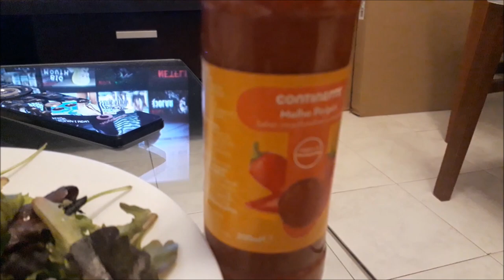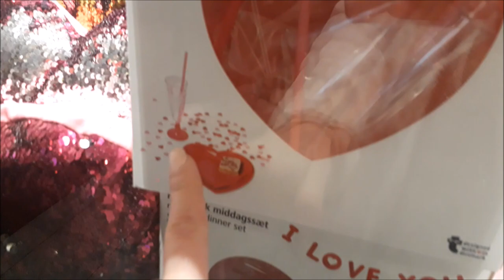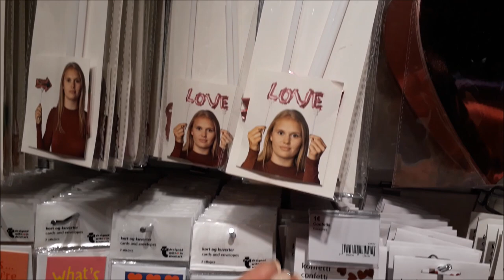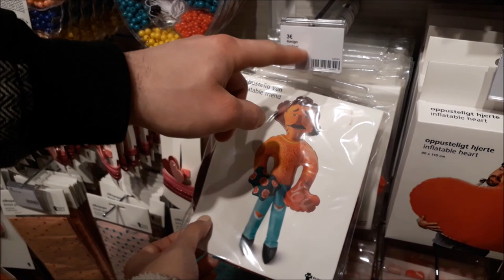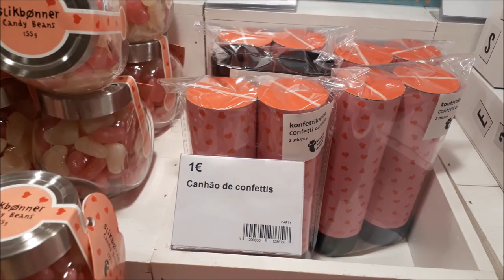COMO FAZER ALGO QUE NÃO GOSTA E CÔMODA GIGANTE E BARATA-CRIS FABRES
Oii pessoal! No vídeo de hoje NÓS MAIS UMA VEZ VAMOS NA IKEA! MAS, DESSA VEZ COMPRAMOS COISINHAS ESPECÍFICAS QUE VALERAM MUITO A PENA, EU MOSTRO UM POUQUINHO DE COMO FOI MONTAGEM E ORGANIZAÇÃO. TAMBÉM  MOSTRO MAIS UMA JANTINHA, MAIS UM POUCO DE COISAS DE VALENTINE´S DAY E EXPLICO COMO PODEMOS FAZER ALGO QUE NÃO GOSTAMOS!